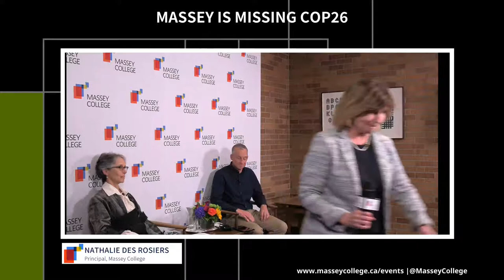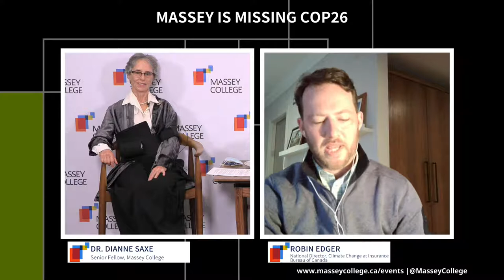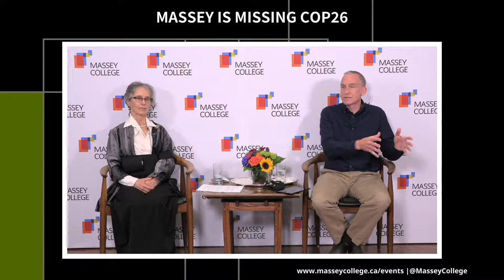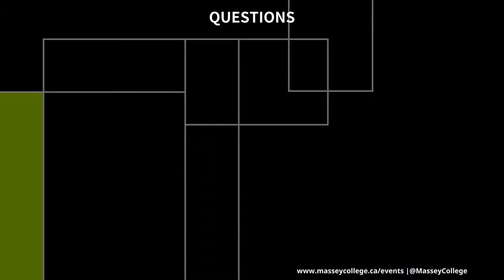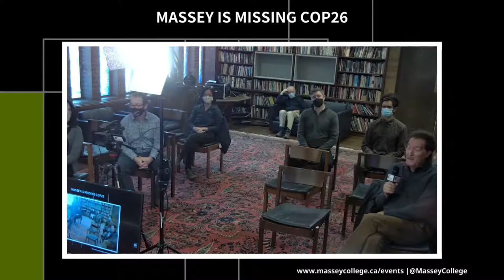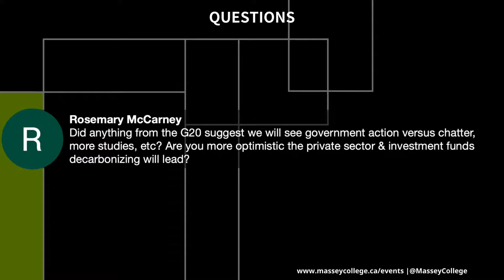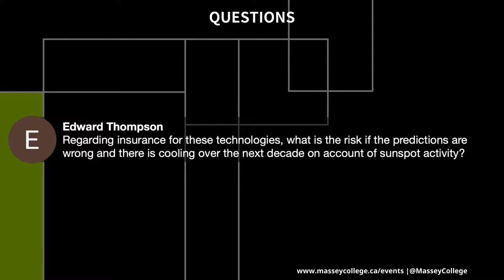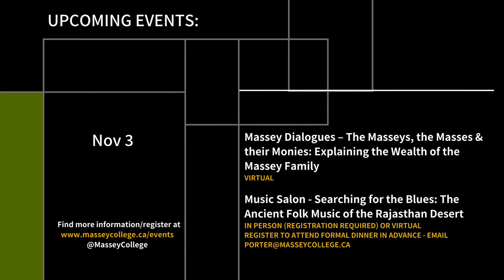Climate Action and Sustainable Finance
Climate change is too big and overwhelming a topic for most people. The scope of the problem, and the lack of clarity regarding how to solve it, is enough to instill a sense of despair in the most optimistic among us. However, there's good news. We already have in our grasp the technologies and techniques to take a significant bite out of the problem - both on the causes side (by eliminating climate pollution) and the outcomes side (by enhancing our ability to withstand the acute shocks and chronic stresses that climate change is already producing).

Join our expert panel Tom Rand, Robin Edger, and Alex Chapman with moderator Dr. Dianne Saxe for a discussion on what the financial community is doing now to accelerate the green transition.

We will take a look at:
• Clean capitalism and Canadian venture capitalists
• Property assessed clean energy programs
• The Canadian insurance industry and the role it is playing

The panel will look at how we might implement solutions on a large enough scale to give us a fighting chance of passing a liveable planet on to future generations.

There will be a Q+A toward the end of the hour.